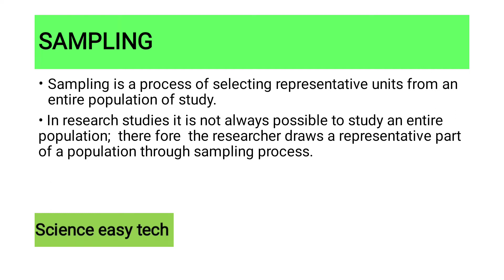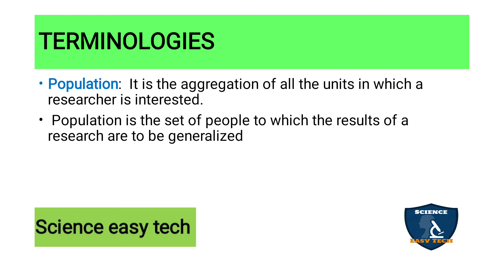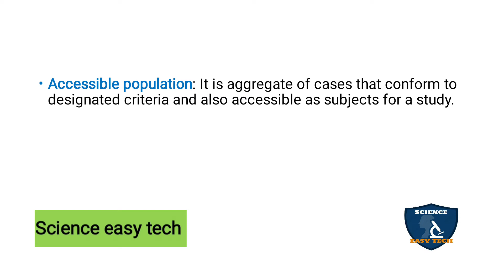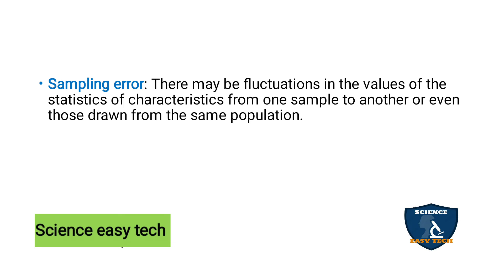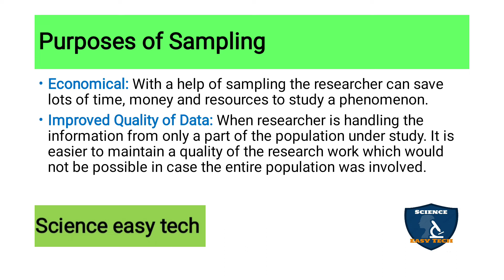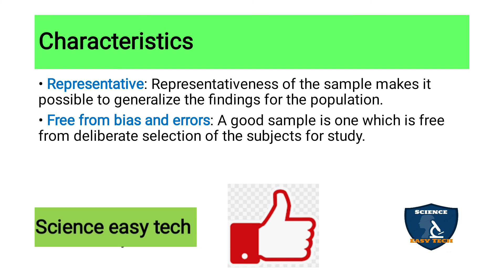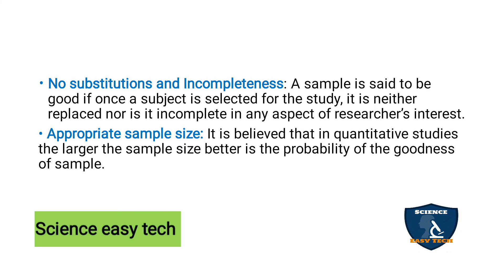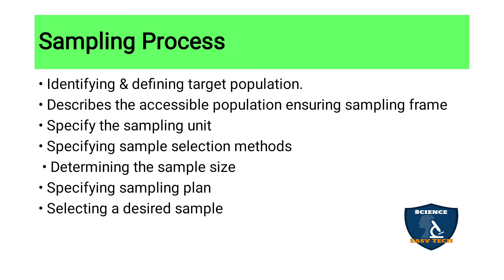Sampling|Sampling & Sampling Process in research|Nursing research| Unit 5|Part 1|Bsc Nursing|Msc Nsg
Sampling
Sampling process
Sampling and sampling process
purposive sampling techniques
non probability sampling techniques
probability sampling techniques
purposes of sampling
terminologies in sampling
characteristics of sampling
sampling process
Nursing research and Statistics for Msc Nursing

Introduction to statistics in Nursing Research for bsc nursing 4th year students
Nursing research and statistics
Bsc nursing 4th year students
Introduction to statistics in Nursing Research for post basic bsc nursing second year STUDENT

How to write answers in exams for scoring good marks|Tips to write answers in board exam for student